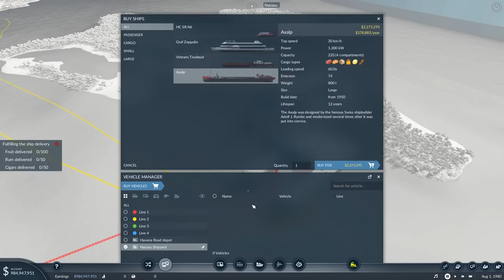Transport Fever 2 | Ep. 15 | Transport Fever 2 Railroad, Airport, & Ship Tycoon Builder Gameplay